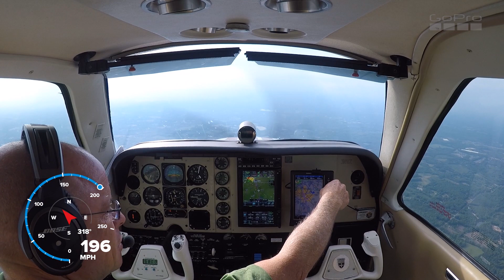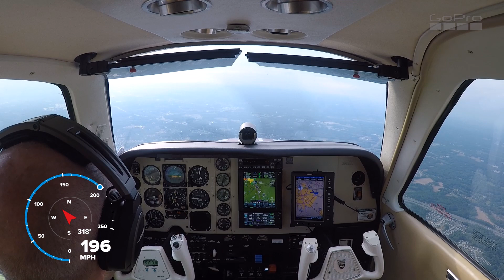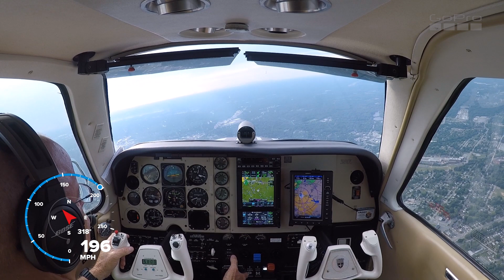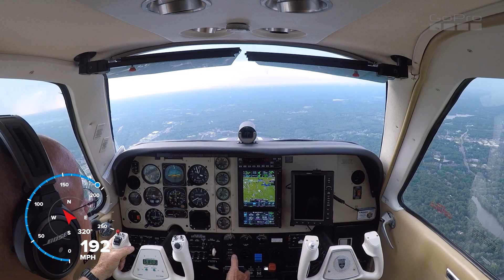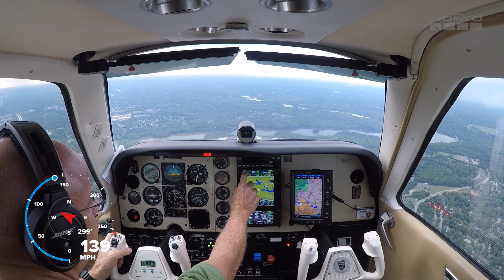MRH-GSO approach phase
racing to beat storms, slowing for a slow cessna on floats